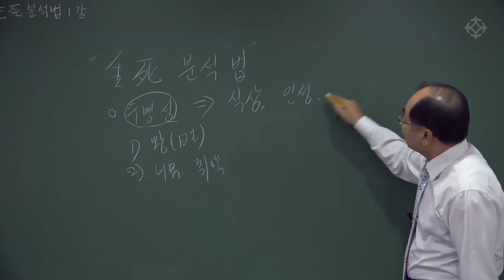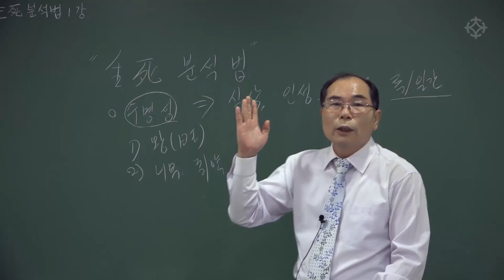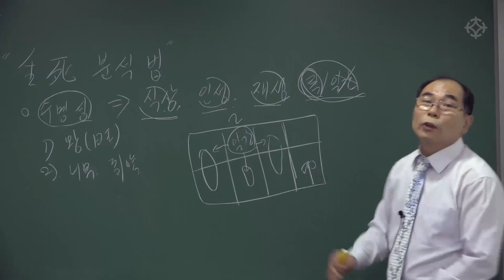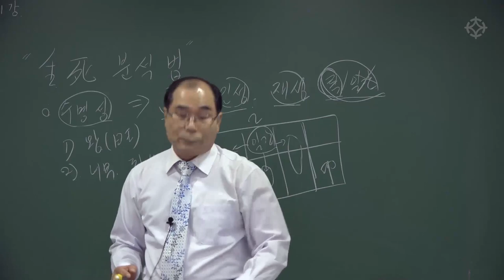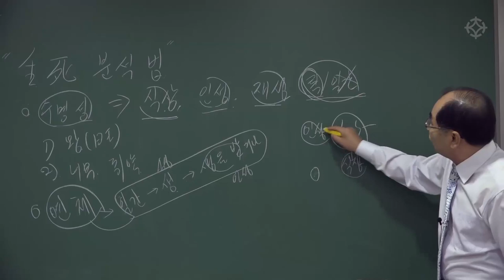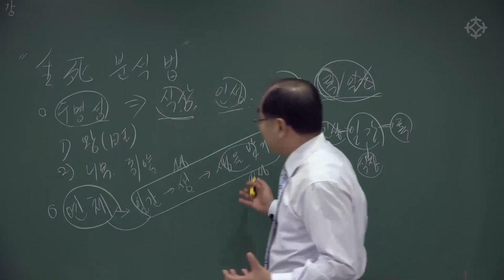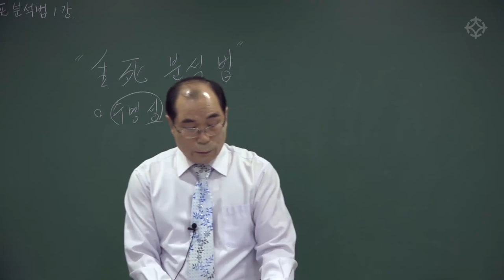사주로 보는 죽음 : 생과 사를 분석하는 법 - 연태희 선생님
* 어떤 선생님의 어떤 강의로 명리 공부를 시작하면 좋을까요?
* 대통인 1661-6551로 문의주시면 자세하게 상담해드립니다.

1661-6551